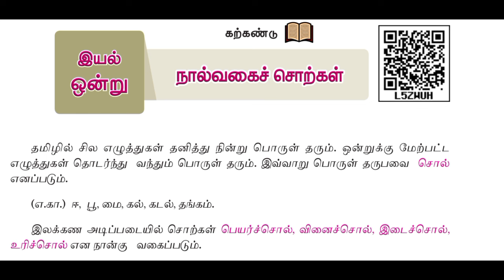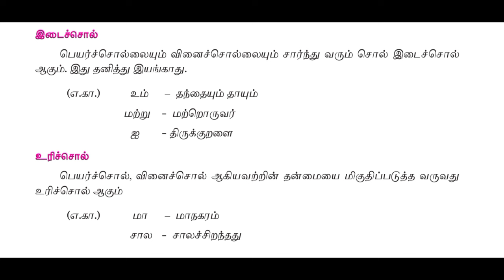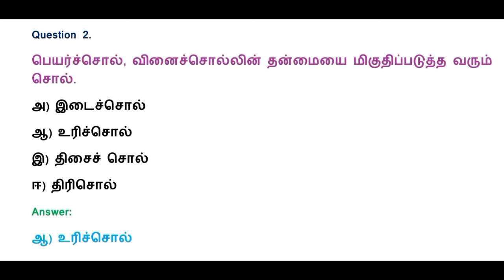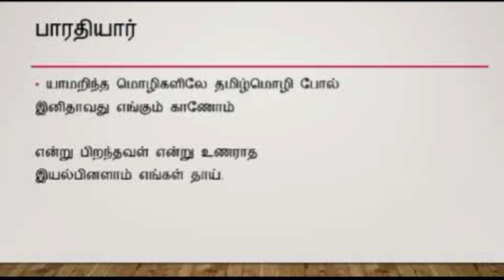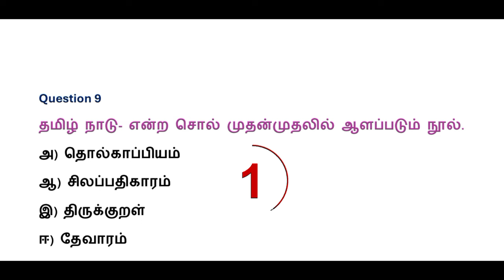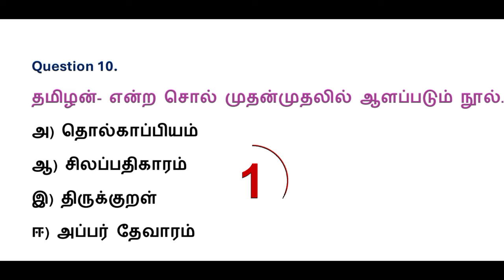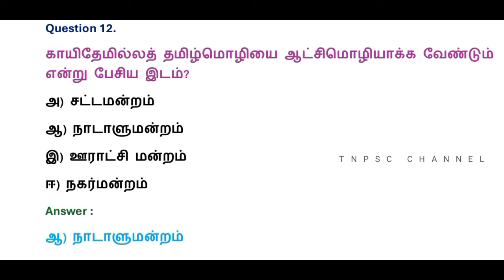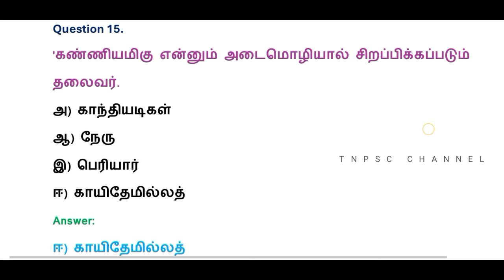tnpsc group 2 2a exam 2024 | MHC exam in 2024 | pothu tamil important question and answer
TNPSC CHANNEL